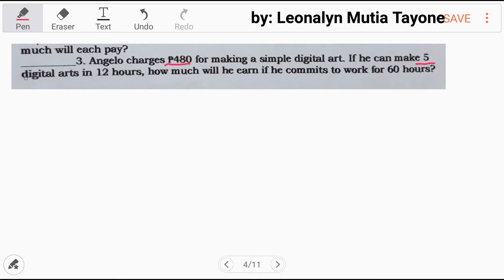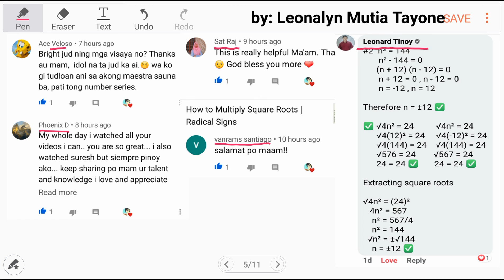Module: how much will he earn if he commits to work for 60 hours?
Angelo charges P480 for making a simple digital art. If he can make 5 digital arts in 12 hours, how much will he earn if he commits to work for 60 hours?